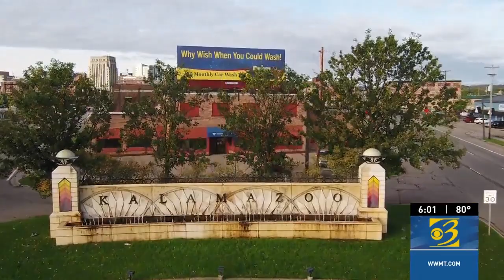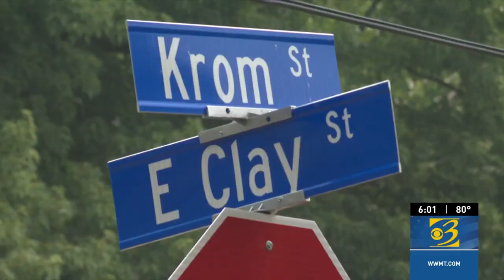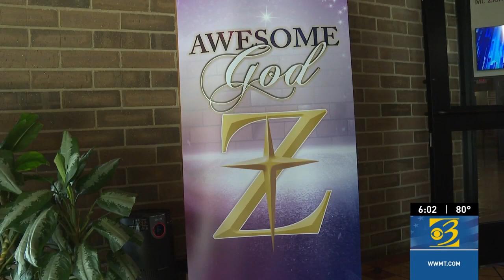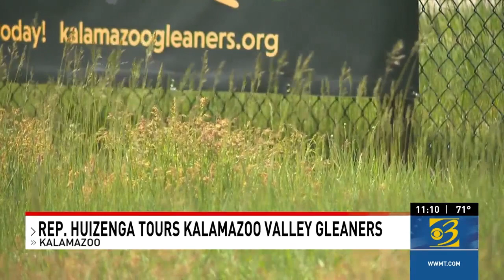Kalamazoo church leads prayer walk in response to rising gun violence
As gun violence increases across Kalamazoo, a local church is coming together for a call to action.

Mt. Zion Baptist Church is hosting a walk Wednesday to pray in neighborhoods where deadly shootings have taken place.

Longtime Kalamazoo resident Tony Tayor said he wants peace back in his community.

Plus, Kalamazoo non-profit set to combat global hunger with imperfect produce gets lawmaker's attention, and New motion filed in state's top court has new details into Crumbley case

0:00 Kalamazoo church leads prayer walk in response to rising gun violence
3:12 Kalamazoo non-profit set to combat global hunger with imperfect produce gets lawmaker's attention
4:48 New motion filed in state's top court has new details into Crumbley case